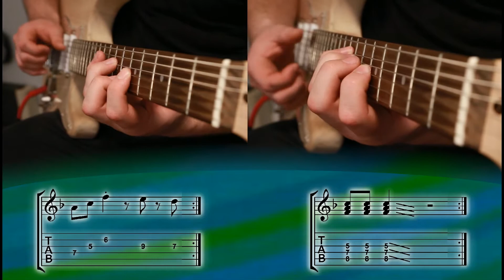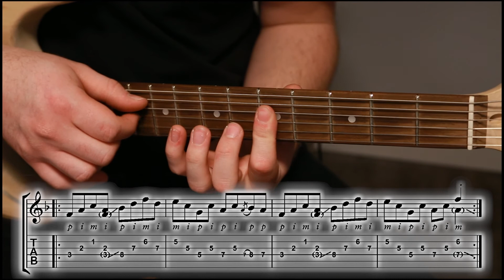GUITAR TUTORIAL: Katamari Damacy "The Wonderful Star's Walk is Wonderful"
We look forward to a nice katamari, bite-size Prince…

Transcribed, Performed, and Edited by Nelson Silva
Filmed by Sergio Torres